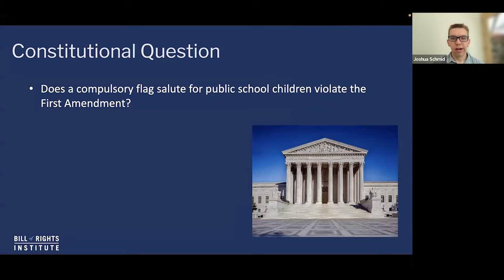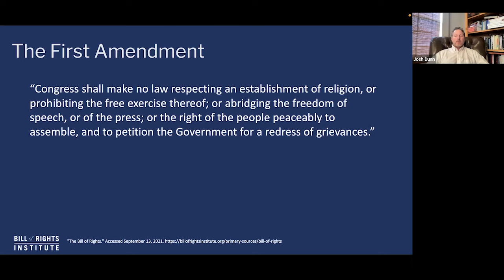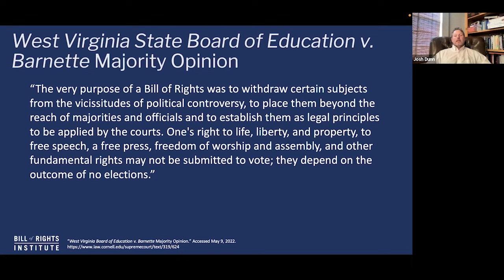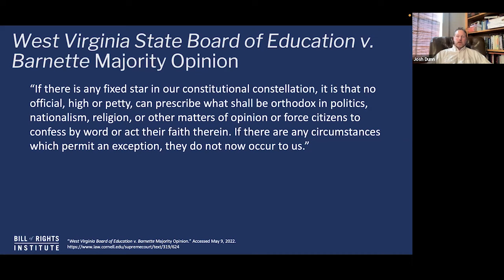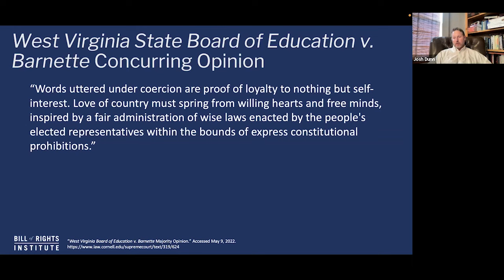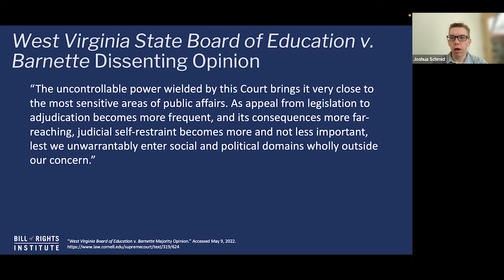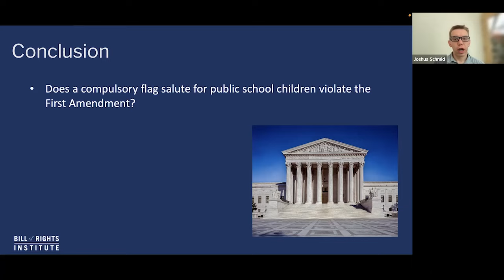Reading West Virginia State Board of Education v. Barnette Supreme Court Case Excerpts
Can the government require students to say the Pledge of Allegiance? In the midst of World War II, the Supreme Court heard a landmark case involving a question of how freedom of speech and religion should be balanced with the government’s role of promoting patriotism. Join BRI’s Joshua Schmid and constitutional expert Dr. Josh Dunn as they discuss the case of West Virginia State Board of Education v. Barnette.

About Dr. Joshua Dunn:
Joshua Dunn is Professor and Chair of the Department of Political Science and Director of the Center for the Study of Government and the Individual at the University of Colorado Colorado Springs. He has research and teaching interests in public law, education policy, and political theory. His books include "Complex Justice: The Case of Missouri v. Jenkins," "From Schoolhouse to Courthouse: The Judiciary's Role in American Education," and "Passing on the Right: Conservative Professors in the Progressive University."